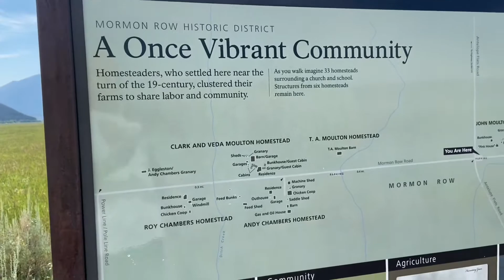Mormon Row Ghost Town inside Grand Teton National Park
While on my drive down US Route 89, I found the Mormon Rown Ghost Town within the Grand Tetons.  There are some amazing structures still standing in what is considered the Grovont area (sometimes referred to as Antelope Flats).  I really enjoyed walking around and checking out all the old buildings.  They don't allow drones in national parks so I made this video a little more raw as you'll see.  Great little stop if you're ever in the Grant Tetons!